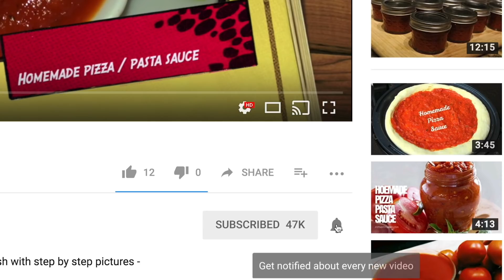Idli Sandwich | Yummy and quick snack with left over idlis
This is very quick and easy make over for leftover idlis :) Kids will love this version of idlis with their favourite cheese in it. :) With lovely flavour of green chutney this recipe will make very good tea time snack.

Ingredients

Leftover idlis 5-6
1/4 cup chopped onions
1/4 cup chopped capsicum
2 tbsp egg less mayonnaise
1 tsp mixed Italian seasoning
1/4 cup green chutney or as required
1/4 cup tomato ketchup or as required
3-4 cheese slices or as required
Ghee to roast the sandwitch